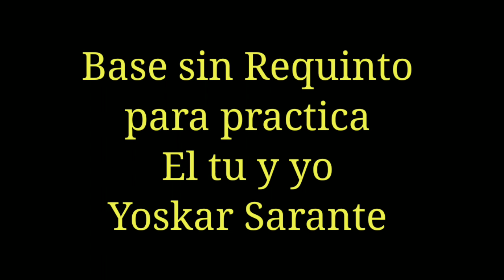Base sin Requinto tu el y yo Yoskar Sarante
Quieres comprar guitarras de Bachata o pedaleras entra a Amazon en este enlace
quieres contactarme para el curso de bachata grabaciones y otras cosas